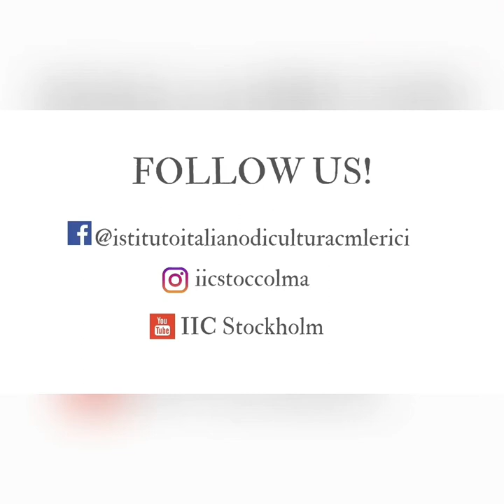Valori in corso/Values in progress - Marie Jansen, Swedish simultaneous interpreter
Harmony: a situation in which people are peaceful and agree with each other, or when things seem right or suitable together.

Valori in corso/Values in progress is a social campaign created by the Italian Cultural Institute in Stockholm. We invite writers, journalists, artists, designers, architects, curators, intellectuals to tell about these days in their personal way, using their own languages to reflect on some important values.

Marie Jansen is a Swedish simultaneous interpreter. She often collaborates with our Institute in Stockholm in events such as Göteborg book-fair in 2019.

She is used to travel all around Europe and have meetings, but now she is forced to stay home. Every morning, she doesn’t need to wonder where she is going to have breakfast: she is at home, in Rome.

The only daily appointment is with the Carmelite nuns. At noon, they always get to the roof, ring the bells and then start singing and praying. This is a magical moment: perfect silence, no cars around, only the wind through the pine trees and the nuns singing.

It seems like a totally different world, where men are now stuck in their home-cages and nature regain its own place in the universe. The drones over Rome show a completely diverse city. The famous Piazza Navona is empty, no tourists wander around Bernini’s Fontana dei Quattro Fiumi.

We should use this moment to change, to “be the change we want to see in the world” – as Gandhi would say. We should also be more conscious.
It may seem like the time has stopped, but this is not real.
Life goes on: the world doesn’t need us, but we need the world.